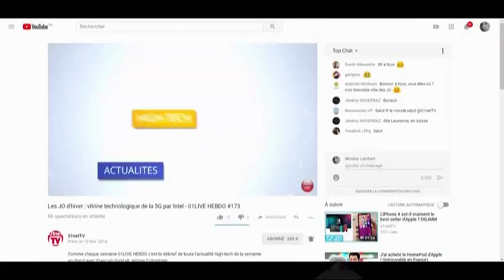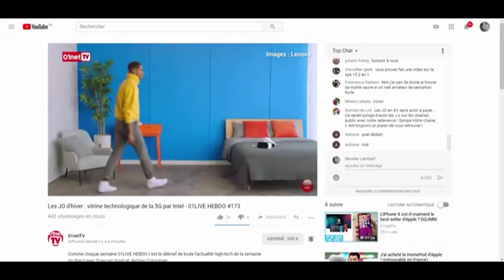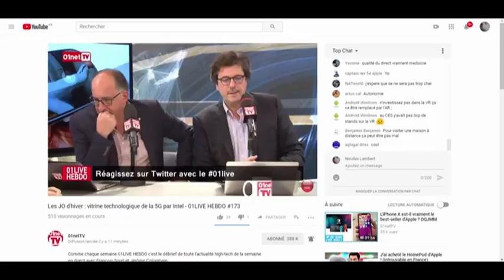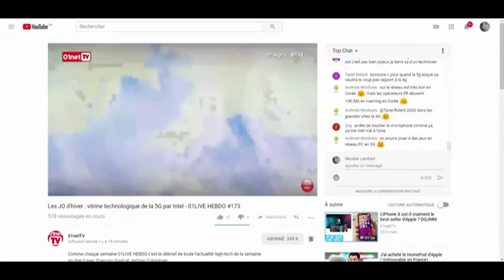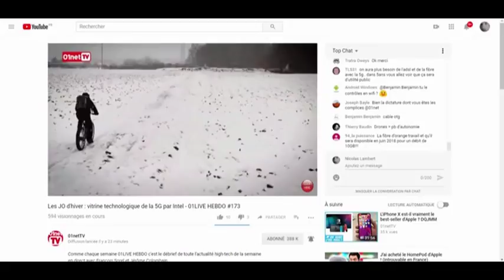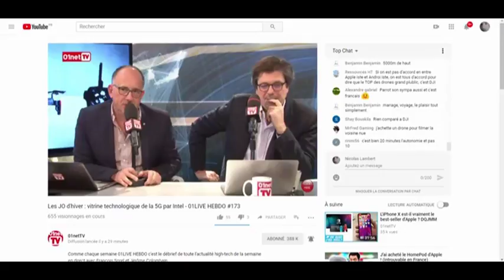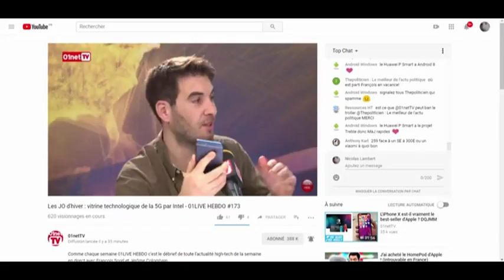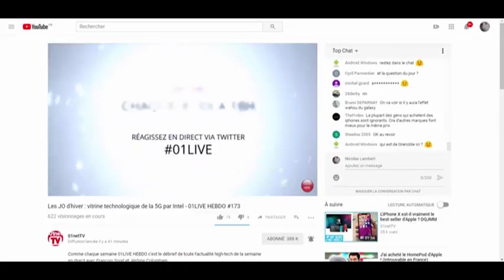01LIVE HEBDO Numero 173 Les JO d'hiver vitrine technologique de la 5G par Intel